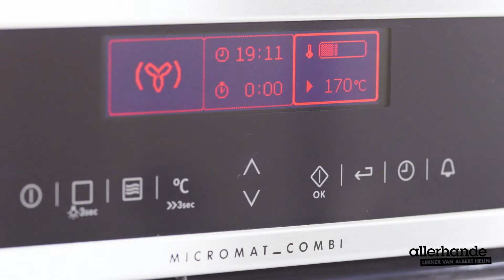5 spices kerstfiguurtjes – Allerhande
Dubbel leuk: versier deze kerstkoekjes samen met je kinderen en hang daarna de mooiste koekjes met gekleurde linten in de kerstboom.

Deeg maken
Zeef 350 gram bloem, 2 theelepels bakpoeder, een halve eetlepel 5 spices en een halve theelepel zout boven een kom. Doe 250 gram boter en 175 gram fijne kristalsuiker in een andere kom en mix met een mixer in 5 minuten luchtig en romig. Mix er 1 ei en 1 theelepel vanillearoma door. Voeg het bloemmengsel toe en kneed snel tot een samenhangend deeg. Leg ingepakt in vershoudfolie 2 uur in de koelkast.

Koekjes bakken
Verwarm de oven voor op 175 graden. Rol het deeg op een met bloem bestoven werkblad uit tot een zo dun mogelijk lap van ongeveer 3 millimeter. Steek er met de uitsteekvormen 50 koekjes uit. Prik eventueel een gaatje van 4 millimeter in de koekjes als je ze later wilt ophangen. Leg de koekjes met steeds 2 centimeter afstand ertussen op 2 met bakpapier beklede bakplaten. Bak de koekjes op de bakplaten ongeveer 10 minuten onder elkaar in het midden van de oven. Wissel halverwege de baktijd de bakplaten van plaats.

Versieren
De koekjes zijn klaar als ze aan de randen goudbruin beginnen te kleuren. Laat 5 minuten afkoelen op de bakplaat en nog 1 uur op een rooster. Leg 250 gram wit glazuur 5 minuten in een kom met warm water. Kneed de zakjes goed en doe de inhoud in 2 aparte bakjes. Voeg aan 1 bakje een halve tube rode kleurstof toe en roer tot een rood glazuur. Verdeel met een lepeltje het glazuur over de koekjes en strijk glad met een mes. Zo maak je 5 spices kerstfiguurtjes.